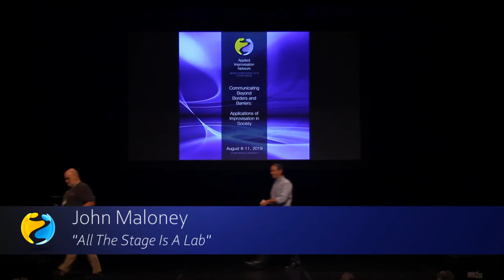2019 AINx Talks - John Moloney: All The Stage is a Lab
The stage is a laboratory: a space where characters, scenes, and stories can be seen as hypothetical investigations of human interaction. Throughout history, experiments on stage have produced tremendous influences and effects in our cultures, languages, histories, and economies. As such, performance has been an area of study in the humanities since the birth of academia, generally with a focus on form and content. More recently, the field of performance studies has evaluated the concept of performance through the lenses of anthropology, sociology, psychology, and philosophy, or the “soft” sciences, as they are sometimes referred to. But, what of the “hard” sciences? Intense spatial, temporal, and biologic forces are at work whenever an audience and performers gather and generate the specialized field of effects we refer to as a performance. How might the principles of physics, anatomy, chemistry, or biology be applied to better understand the act of performance? These sciences are regularly used to describe and understand our natural world. If we consider a performance to be a staged reflection of our world, it seems a logical hypothesis that an analysis of how the laws and dynamics of these disciplines are at play during a performance might yield valuable insights. With this theater as our laboratory, we will identify how these various scientific disciplines participate and intermingle creatively in exquisite complexity whenever people join together to discover a performance.

2019 AIN World Conference at Stony Brook